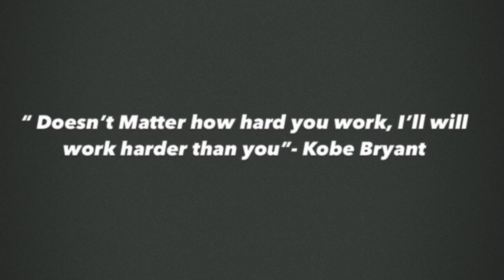A WEEK IN THE TRAINING LIFE OF A PROFESSIONAL RUGBY PLAYER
Wagwan My People!!! Mufasa Here!!

Mufasa here🦁

A special shoutout out to everyone who was involved in making this video:
Beast ( Jesse )

Sean lion ( if you need a personal trainer, he is the guy)

Erick
Inga
Tadi
Tadi’s friend
Mavusi